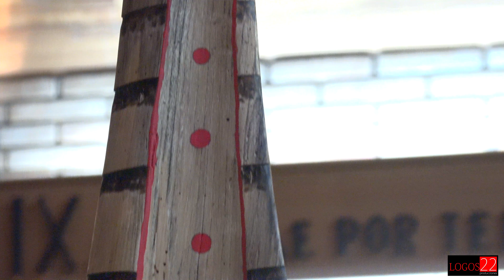Arte Contemporáneo - ARCA , 2024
Arte Contemporáneo - ARCA en Villarcayo M.C.V. celebra su III exposición anual con 30 excelentes expositores. A tenor de las visitas a la Expo se considera un aval para organizar la del próximo año 2025.
Recordaros que este canal es sin ánimo de lucro, así que es MUY IMPORTANTE que te SUSCRIBAS y COMPARTAS EN LA RED para dar más visibilidad a nuestro arte, historia, deporte, música o fiestas gracias por vuestra colaboración.